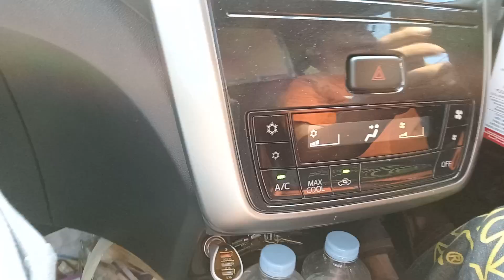Keluar Dari Gunung dan Melewati Jalan Luas Lagi.